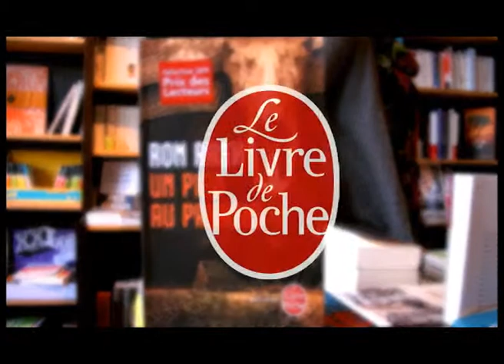Ron Rash, Un pied au Paradis au Livre de Poche.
Choix du Libraire, Ron Rash, Un pied au Paradis au Livre de Poche.